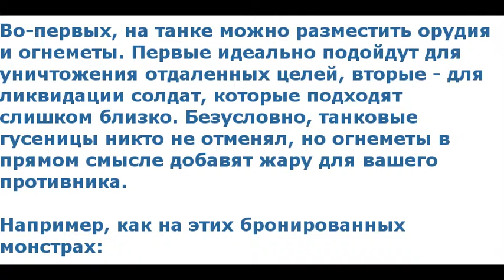Танк в Besiege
Всё о танках в Besiege.